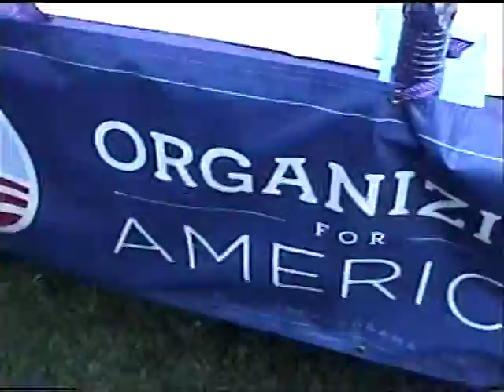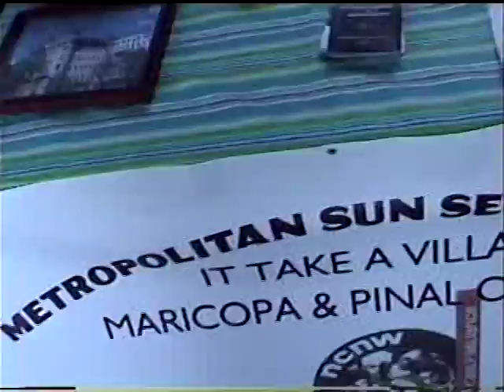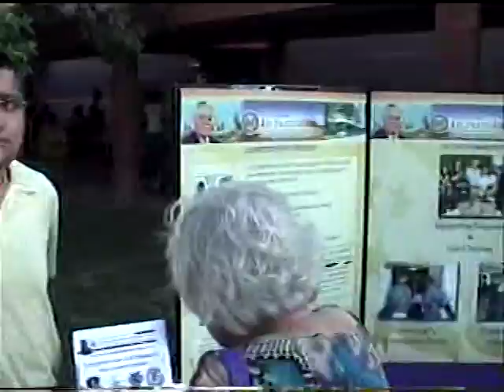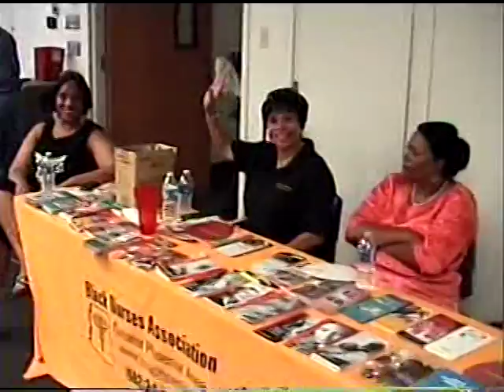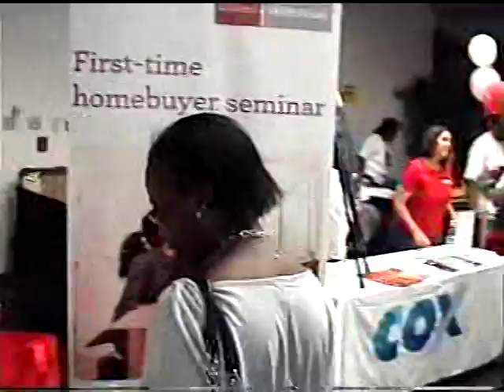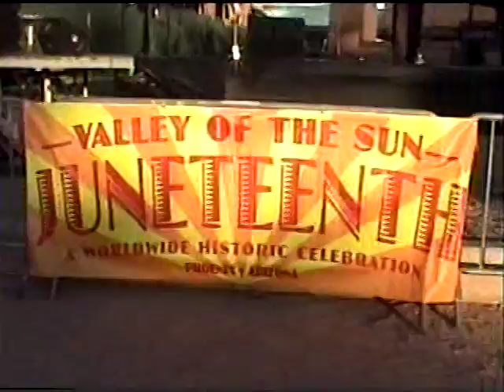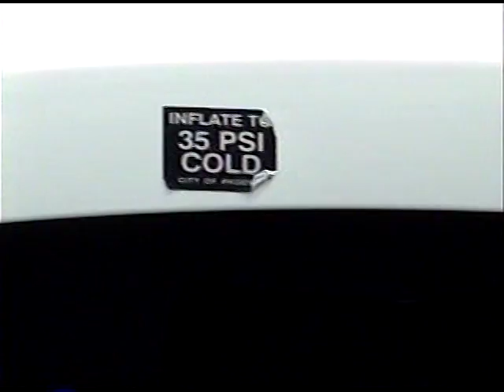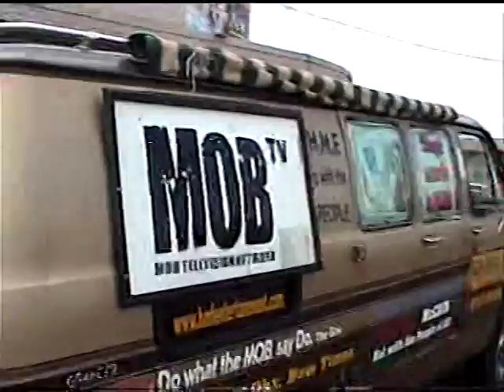STOP POLICE BRUTALITY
POLICE IN USA